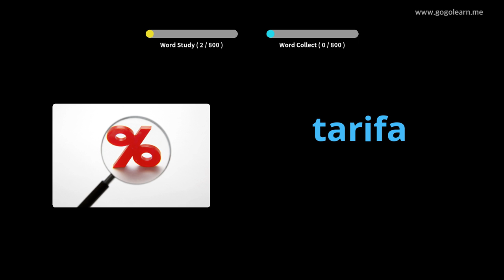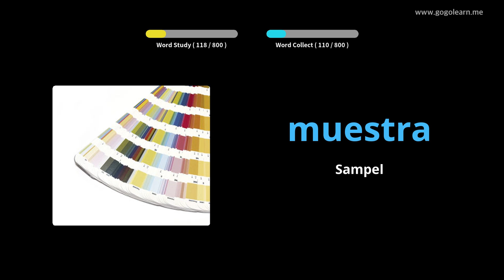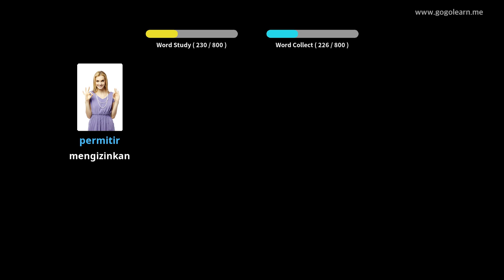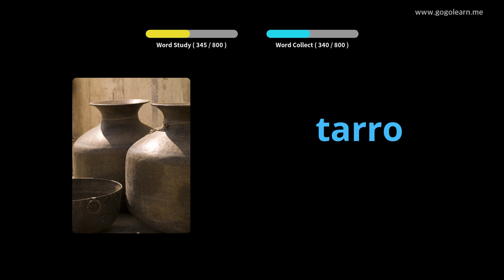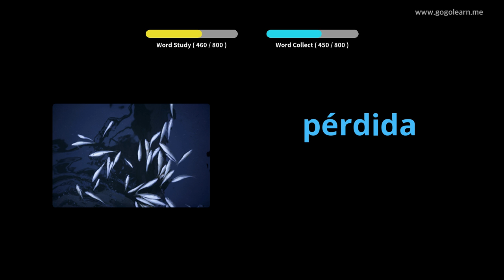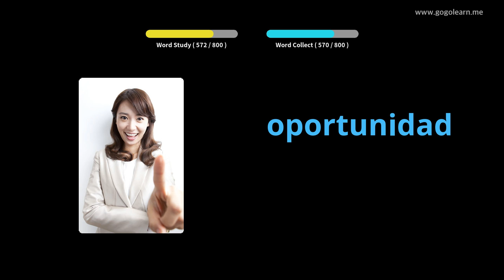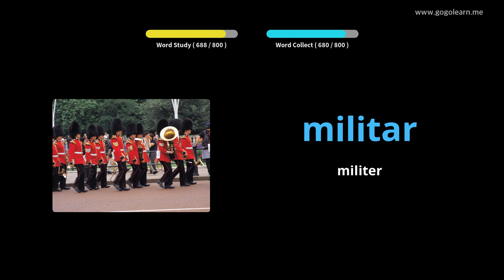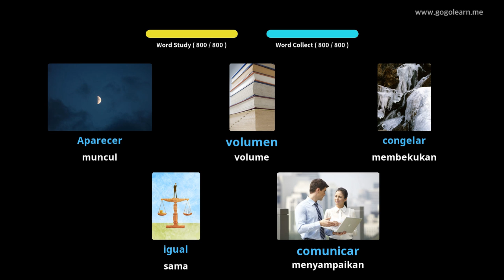Bahasa Spanyol Mendengarkan Kosakata Saat Tidur |Golearn